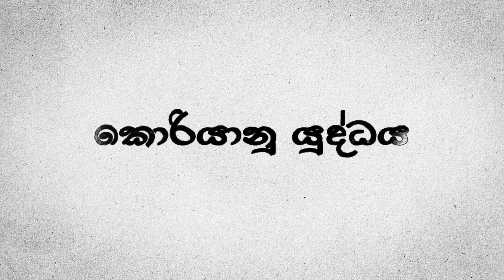Korean War | කොරියානු යුද්ධය | ගවේෂණ'22 | Royal College Political Science Society | RCPSS |Gaweshana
Mao Zedong | මාවෝ සේතුං | ගවේෂණ'22 | Gaweshana'22 | Royal College Political Science Society | RCPSS | රාජකීය විද්‍යාලයීය දේශපාලන විද්‍යා සංගමය |